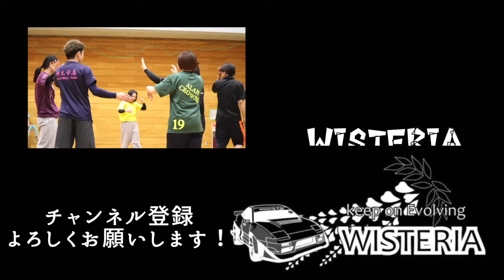【ハロウィン】ハイキューのキャラになって大会出たら楽しすぎた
🏐Volleyball YouTuber 【WISTERIA】❁︎
🇯🇵《日本で1番バレーボールを楽しむ集団》🏐
      もしくはメールアドレスにお願いします。
🙇‍♂️我々の活動をスポンサーして頂ける方はご連絡ください。

【メディカルスポンサー】
CaNoW株式会社（WILL GROUP接骨院）様

ザギヤマカップ様
炭火焼肉ホルモン処「縁」様
SHIMPEI様
MTH様
お食事処　ゆあのあ様
株式会社　アクティブ様
有限会社　金政建設様
株式会社　y&c
熊谷市・文化村　くまぴあ様
指定管理者　アイル・オーエンスグループ様